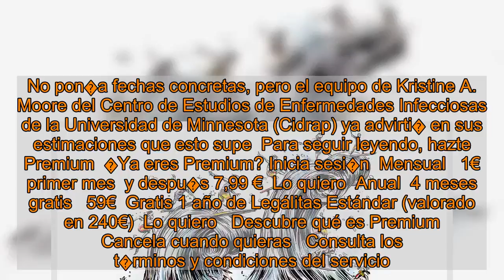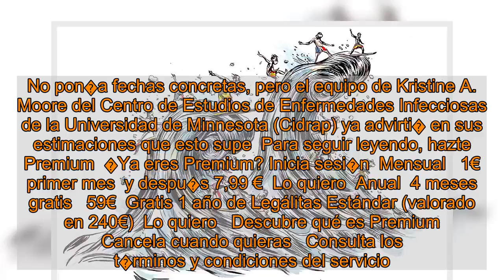Segunda ola: as� llegar� Espa�a al mill�n de casos